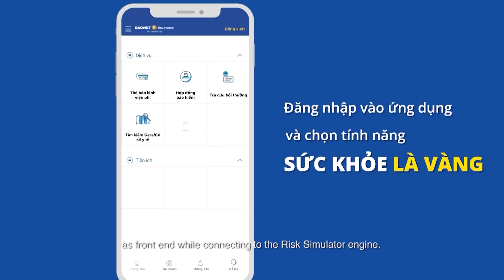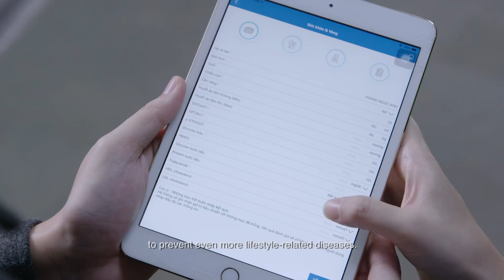Predicting Your Health Risk - Hitachi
What if there was an app that could predict the diseases you are at risk of?

Hitachi’s Health Risk Simulator - a Lumada solution that analyses medical big data using Hitachi’s AI technology - can do just that! This collaboration between Bao Viet Insurance and Hitachi will radically improve the lives of millions of Vietnamese people by helping to raise health awareness and encouraging early disease intervention.